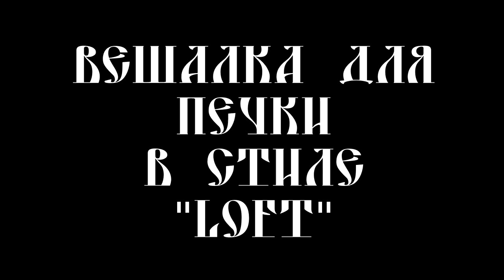Вешалка для печки в стиле Лофт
Порадовало, что так легко и просто)))